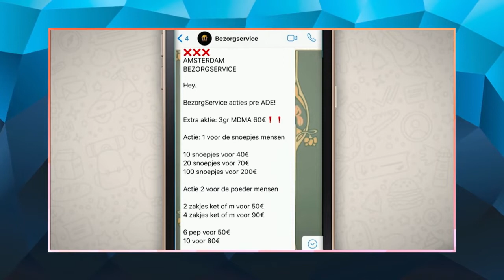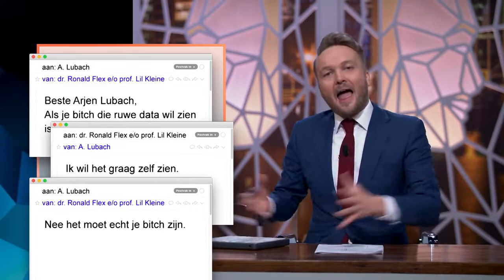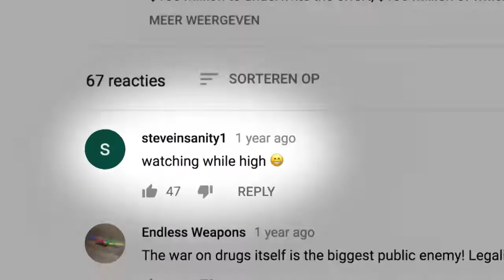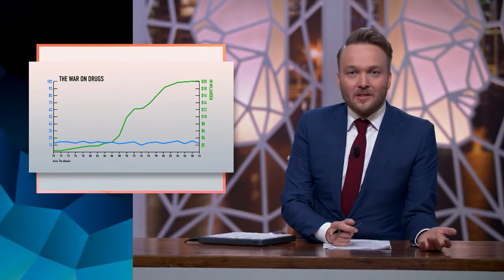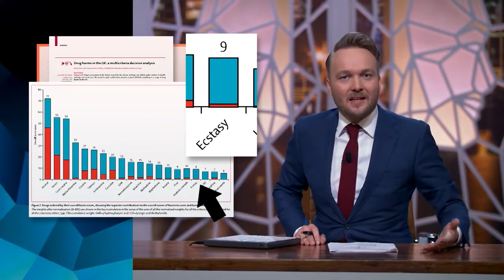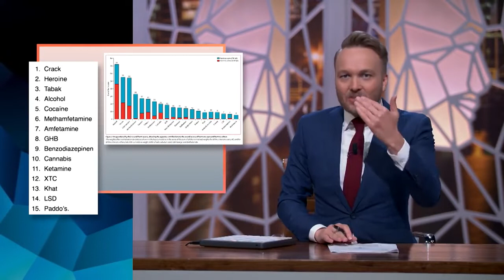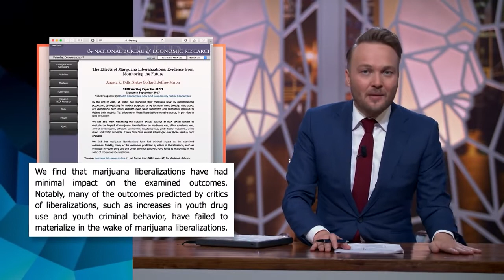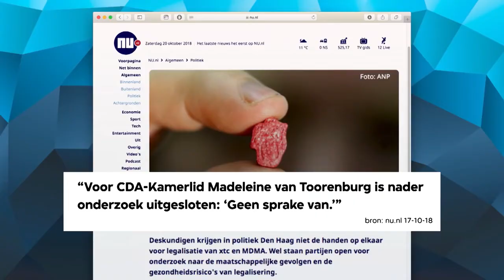Drugs- XTC | De Avondshow met Arjen Lubach